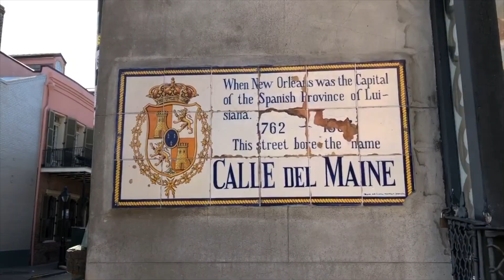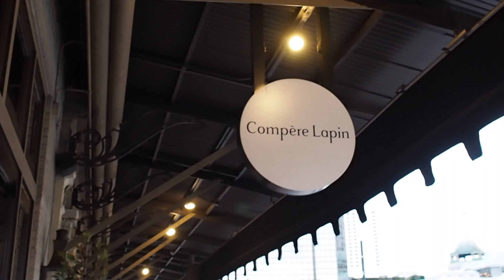New Orleans Travel Vlog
Come along with me to New Orleans as I celebrate my birthday in style!  Follow me through the historical French Quarter and Garden District as I take in New Orleans and enjoy all the Crescent City has to offer.

A very special thank you to the Old No. 77 Hotel & Chandlery for allowing us to shoot so much beautiful footage in their incredible building.  Thank you for making my birthday one to remember!

Song:
Josephine  - Parov Stelar (feat. Anduze)